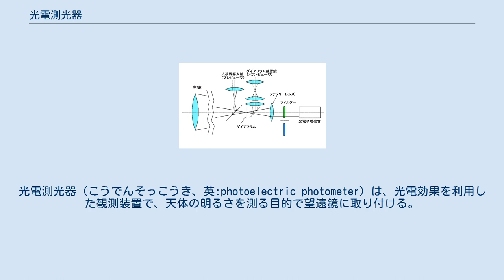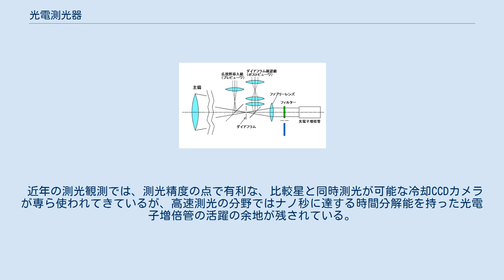光電測光器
光電測光器（こうでんそっこうき、英:photoelectric photometer）は、光電効果を利用した観測装置で、天体の明るさを測る目的で望遠鏡に取り付ける。
 天体からの光を検出するために使われる検出器としては、光電子増倍管やフォトダイオードなどがある。
 光電測光器の光学系は、視野確認光学系、ダイアフラム（目的の天体以外をマスクする絞り）、ファブリーレンズ、フィルター、そして検出器が配置される。
 光電測光器の光学系 典型的な光電測光器では、視野確認光学系として、ダイアフラムの前に45度の跳ね上げ鏡＋導入用広視野接眼鏡を置き、接眼鏡には照明付十字線が張ってある。
この十字線の交点に天体を合わせ45度鏡を跳ね上げると、ダイアフラム中央に天体が来るように調整されている。
ダイアフラムの穴径は、天体のサイズや明るさに応じてターレットで何種類かの物を選べる。
ダイアフラムの後ろにはポストビューワと言って、ダイアフラムを拡大して観察できる低倍率の顕微鏡に似た光学系が跳ね上げ鏡とともに配置されていて、目的の天体がダイアフラムから外れていないかを観察できる。
ダイアフラムと光電子増倍管の光電面の間にはファブリーレンズが置かれ、その位置は、望遠鏡の主鏡（対物レンズ）の実像を光電面に結ばせるように置く。
こうしておくと、望遠鏡の主鏡は目的の星の光で均等に照明されているので、ダイアフラム内で目的の星の位置がずれても、常に光電面の決まった位置に均質な光があたり、測光誤差を生じないようになる。
また、ダイアフラムとファブリーレンズの間隔は、ファブリーレンズの焦点距離だけ離しておくと、ファブリーレンズを通った光は平行光線になり、その後におかれたフィルターの設計どおりの光学特性になる。
フィルターはターレットに収められることが多く、以下に述べる測光システムに合わせた透過特性を持った数種類のフィルターを選択できる。
そして最後に、検出器に目的の天体の光が届く。
 光の強さを測定するための回路の方式としては、主に直流増幅法と光子計数法がある。
光子は光電効果により電子に変換できる（その割合を量子効率という）。
変換された電子を直流増幅器に入力し、その信号を記録するのが直流増幅法であり、広帯域の電子回路が実現できるまではよく使われた。
一方微弱な光は個々の光子に分解して検出することが可能で（シングルフォトンイベント）、検出器に光電子増倍管やアバランシェフォトダイオードを用いると、光電変換された1個の電子を素子の内部で多数の電子の束に増幅できる。
そのパルスを、カウンターに入力すれば光子の数を数えることができる。
これが光子計数法フォトンカウンティングであり、装置としてはフォトンカウンターと呼ばれる。
 天体、特に恒星の光は、近似的に黒体放射として見ることができ、その光のピーク波長は可視域にあるため、適当なフィルターで分けてその波長帯ごとに取り出した明るさを比べると、恒星の表面温度を正確に知ることができる。
RCA製の光電子増倍管1P21と色ガラスフィルターで3色に分けた標準UBVシステムが米国のジョンソンとモーガンにより最初に標準測光システムとして確立され、恒星の高精度な分類に利用された。
特に星団の光電測光により得られた色等級図は、恒星の進化の研究に大変貢献した。
 その後、ストレームグレンによるuvbyβシステムやその他の測光システムが研究された。
より長波長側のR Iに加えて、JHKLMN……と拡張された測光バンドは赤外線天文学で利用されている。
RとIバンドは、ジョンソンの定義したものとクロンおよびカズンズによるものがあるが、CCDが普及した現在は、ジョンソンのUBV＋クロン・カズンズのR I（Rc, Icと表記されることが多い）がよく使われている。
 地上から天体の明るさを測定するには、主に3種類の方法がある。
 光電測光観測は、ジョエル・ステビンスによるセレン光電池を望遠鏡に取り付けて行った実験に始まり、その高精度な測定の成果はアルゴルの副極小の発見に結びき、その後の近接連星系や変光星の研究の発展に貢献した。
検出器の歴史として面白いのは、半導体素子（セレン光電池）→真空管素子（光電子増倍管）→半導体素子（CCDイメージセンサ）と先祖帰りしていることである。
 近年の測光観測では、測光精度の点で有利な、比較星と同時測光が可能な冷却CCDカメラが専ら使われてきているが、高速測光の分野ではナノ秒に達する時間分解能を持...